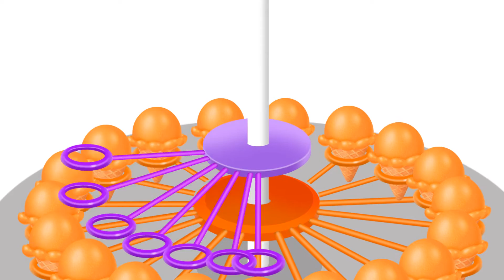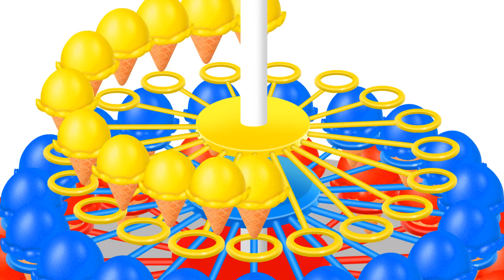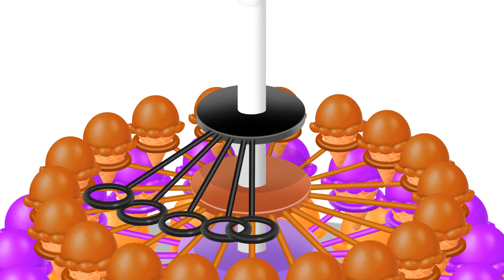Learning Colors with Cone Ice Cream for Kids and Children Toddlers